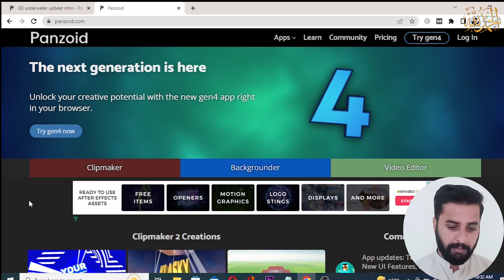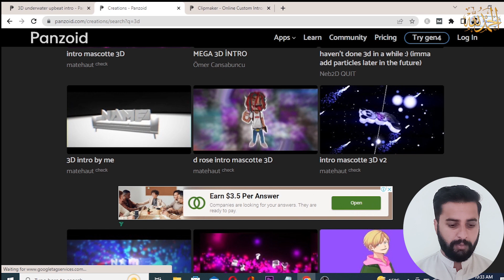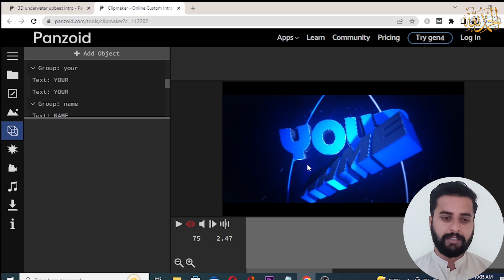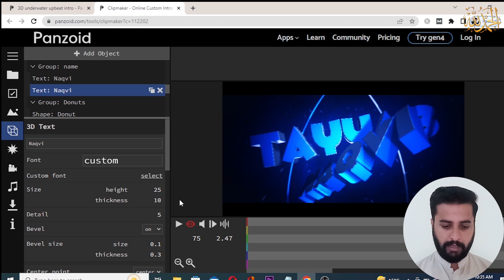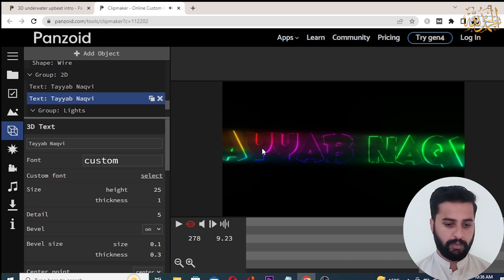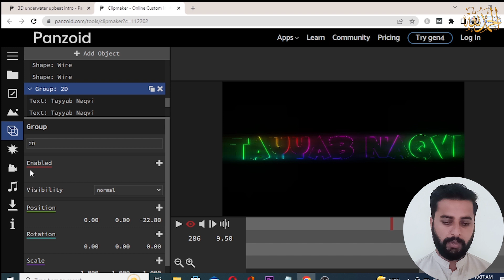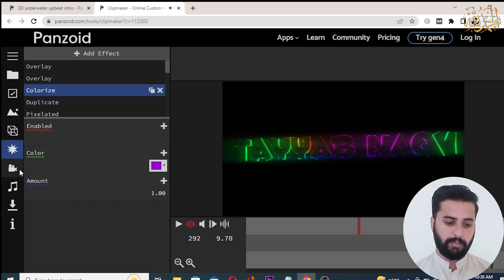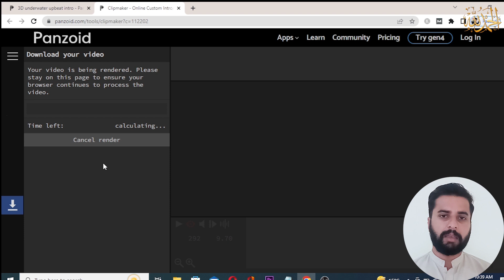how to make YouTube intro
in this video you will learn how to make YouTube intro for free without any software.so after watching this video you will able you create many intros in  few minutes.

website used in this video.
template used in this video.

How to Convert MKV to MP4 ?